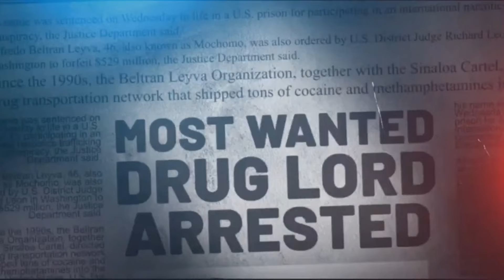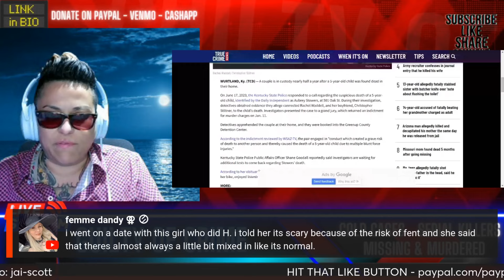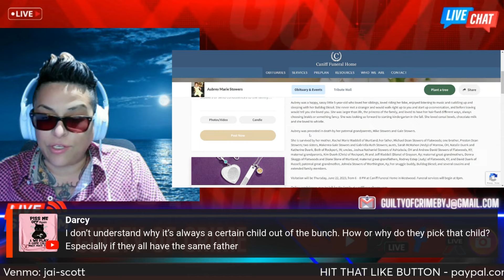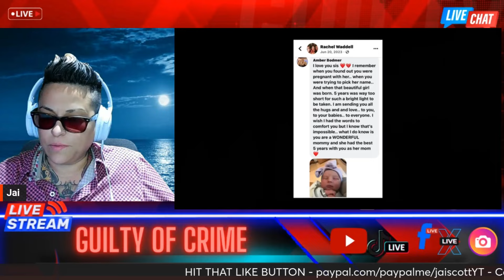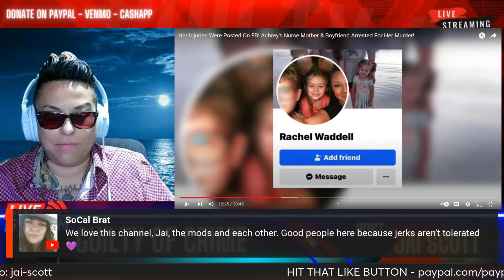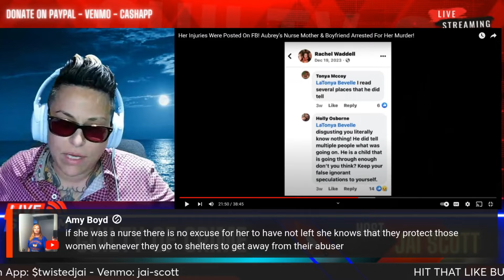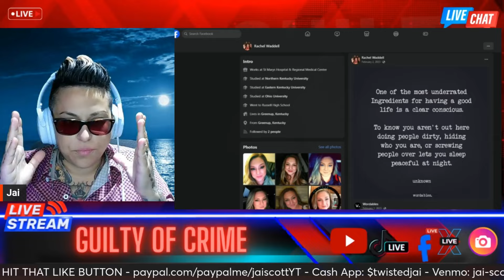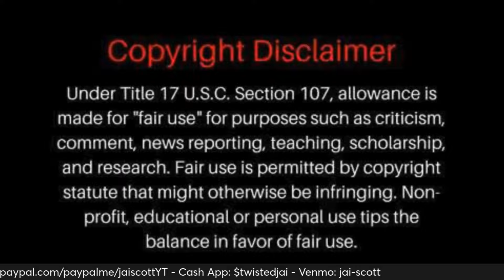AUBREY STOWERS: 5-Year-Old Beat to D3ath by Mother & Boyfriend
WURTLAND, KY -  A couple is in custody nearly half a year after a 5-year-old child was found dead in their home.

On June 17, 2023, the Kentucky State Police responded to a call regarding the suspicious death of a 5-year-old child, identified by the Daily Independent as Aubrey Stowers, at 501 Oak St. During their investigation, detectives obtained evidence they allege connected Rachel Waddell, and her boyfriend, Christopher Stiltner, to the child’s death. Investigators presented the case to a grand jury, which returned an indictment for murder charges on Jan. 11.

Two individuals have been charged in connection with Aubrey's death:

 - Rachel Waddell, 36
 - Christopher "Clay" Stiltner, 38